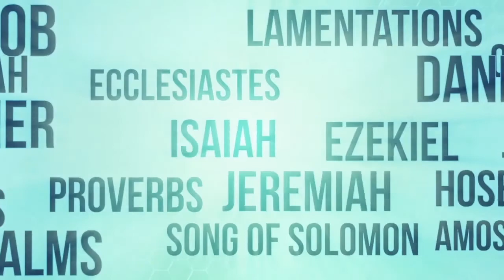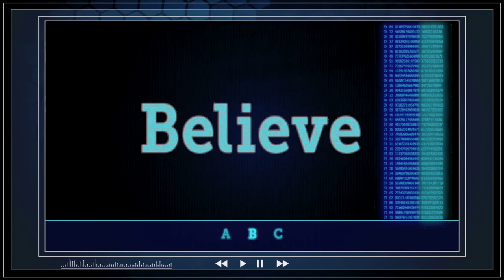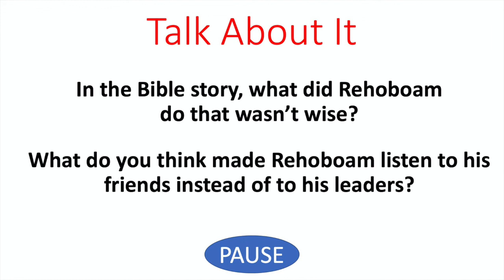First Kids Mid-Week | June 10, 2020 | Learning From Your Mistakes